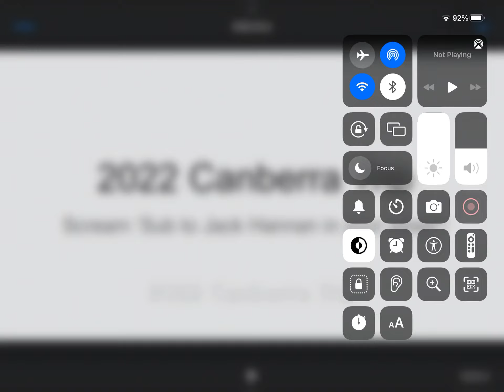2022 ACT Trip